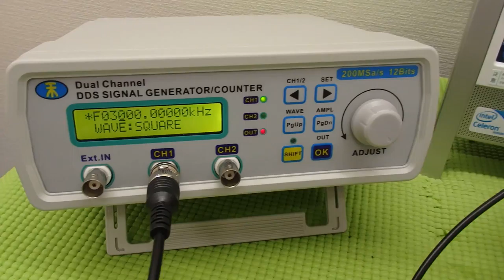超音波の音圧測定解析システム「超音波テスターＮＡ」 ultrasonic-labo